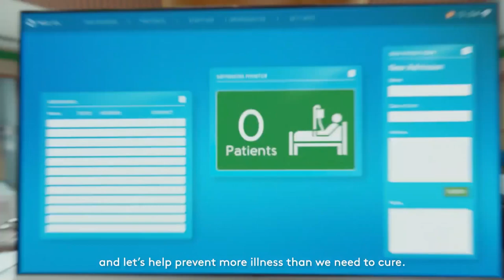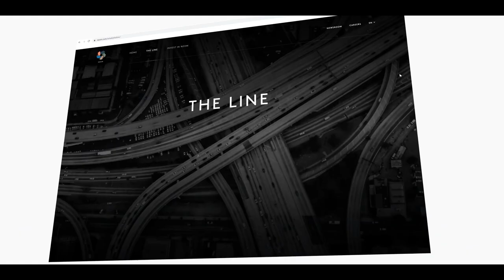What is the LINE? - NEOM's Secret to SUCCESS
NEOM | What is THE LINE?

From the melting of the glaciers to greenhouse gases, the result of human negligence toward nature has now become its most horrific sight because we are obsessed with finite resources that have led to a climate issue that will result in long-term environmental issues that may be irreversible and irreparable. We need to spot alternate resources and efficient sustainable architecture concepts speedily because our buildings give out up to 39 percent of greenhouse gases and pollutants from their construction and execution to their post-occupancy as this phenomenon of the sustainable architecture dates back to the 1960s and 70s, it's now been given its true diligence and a spotlight. There is a project who has gained the world’s eyes. So what is it and how it is aiming to change the world?

Hello everyone and welcome back to NexTech Ventures. Today we are going to talk about a project which is going to be the most difficult project in the real state business “the line”.
Are you ready to know?

THE LINE is a city of 1,000,000 residents with a length of 170 km that preserves 95% of nature within NEOM, with zero cars, zero streets, and nil carbon emissions.

THE LINE will comprise two 1,600 feet tall buildings that run parallel to every other and move desert, mountains, and coastal areas. When completed, the $1 trillion building will be foot-dragging to five million people, and its residents are going to be ready to commute end-to-end in 20 minutes.

The buildings will run from the Gulf of Aqaba through to a mountain resort and a fancy which will house the Saudi government, in line with the confidential plans.

THE LINE is the first time in 150 years that a serious urban development has been designed around people, not roads. Walkability will define life on the road – all essential daily services, like schools, medical clinics, leisure facilities, also as green spaces, are within a five-minute walk.

Ultra-high-speed transit and autonomous mobility solutions will make travel easier and provides residents the chance to reclaim time to spend on health and wellbeing. it's expected no journey is longer than 20 minutes.

The concept of a Linear City isn't a brand new one. It was first thought of in 1882 and plans were floated for an analogous concept from Boston to Washington in 1965.

The Line megaproject in Neom, an Asian nation, is the best land challenge undertaken by mankind, says one among the boys turning the vision of a 170-kilometer long, 500-meter tall city into reality.

Once completed, it'll be the most important megastructure within the world — a futuristic, mirrored residential and business block that rises over an expanse of desert, pristine, emerald waters, rocky inlets, and white beaches of the rugged Tabuk province.

Designed to accommodate up to 9 million people, the Neom project is the centerpiece of the foremost ambitious urban planning project in history.

"We are building 120 Burj Khalifas' worth of realty within the first phase," Giles Pendleton, executive of development at the road in Neom, who joined the team in February, tells The National.

The structure is the biggest building in the world by a large margin. The Pentagon, home to the US Department of Defence and therefore the world's largest edifice with nearly 30 kilometers of corridors, is little by comparison.

Even after 24 years of leading developments in Australia, the center East, Africa, and Eastern Europe, Mr. Pendleton has never taken on something on the size of the road.

He says the visionaries behind the plan, including Saudi Arabia's prince Mohammed bin Salman, see it as nothing but a reinvention of urban planning.

The Line is integral to the futuristic new city of Neom, a project Prince Mohammed has identified mutually of the foremost important aspects of the Saudi Vision 2030, which aims to diversify the country's oil-dependent economy.

But since the project's announcement, many have had questions about the feasibility, the timetable, and exactly what life inside the road will be like.

The Line will have a mirror facade, created by a team of world-renowned architects and engineers, which is able to allow even its footprint to "blend with nature".